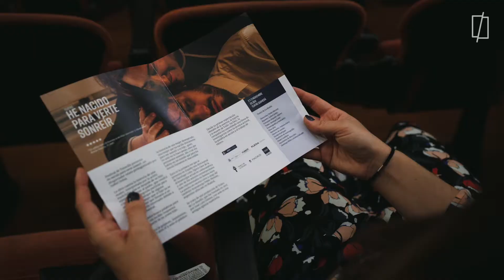'He nacido para verte sonreír' en Festival de Tenerife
El Festival de Tenerife recibió los días 3 y 3 de noviembre de 2018 la puesta en escena de 'He nacido para verte sonreír', protagonizado por Isabel Ordaz, en el Teatro Guimerá.